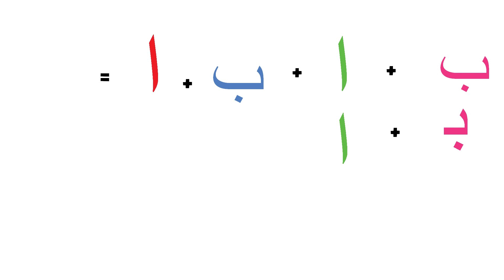Learning_Urdu_Writing || بابا لفظ کو لکھنا